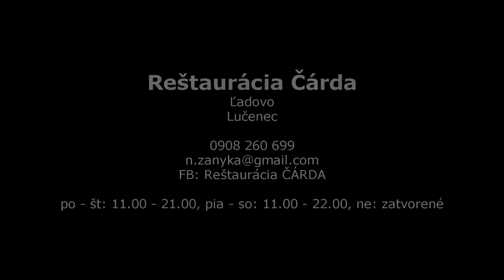Reštaurácia Čárda, Ľadovo, Lučenec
Reštaurácia Čárda
Ľadovo
Lučenec

po - št: 11.00 – 21.00, pia – so: 11.00 – 22.00, ne: zatvorené